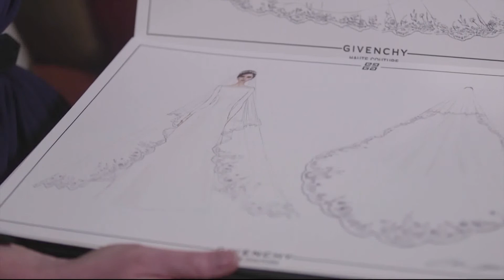OnsPraatOor: Harry en Meghan (deel twee) | Die trourok-ontwerper praat uit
Ons praat oor: Harry en Meghan (deel twee) word Woensdag 25 Julie om 20:00 uitgesaai met 'n heruitsending op Sondag 29 Julie om 18:00.